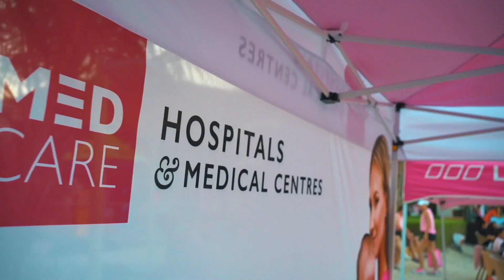IGNITE Pink is Punk 2022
IGNITE Pink is Punk event was a huge success, with breast cancer awareness and fundraising at its heart.

We raised over 68,000 Dirhams from the three events and are proud to announce that all proceeds will be donated to the Al Jalila Foundation.

This breast cancer awareness event was created to support women who have been diagnosed with breast cancer, the treatment, and research to give hope to patients.

We'd like to thank the community of Dubai for getting involved and helping us make this event possible.

Supporting Sponsors: JLW, The Production Team, IGNITE, IGNITE water sports, Edishot, Emirates NBD, DGRADE, Fine Diner, Atkins, Qooah, Al Ain Waters, Home Spa, Gold Box, Lorna Jane, Asics, Pastel Salons, Maestro Pizza, Adventure HQ, Drink Dry, Naish, KO8, Barakat, Oshee, Fruitful Day, Rite, Mediclinic, Sunkiss, Trufusion, Movenpick, and Me Fit Pro.

We know that together we can make a difference in the fight against breast cancer. See you again next year!